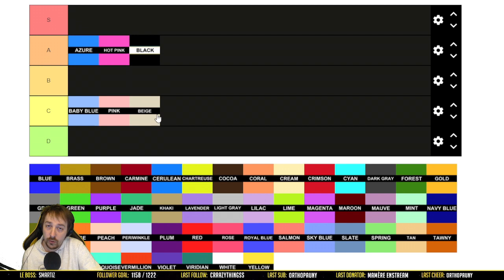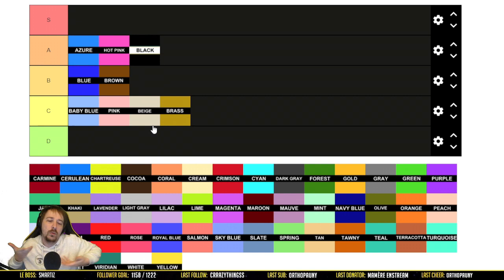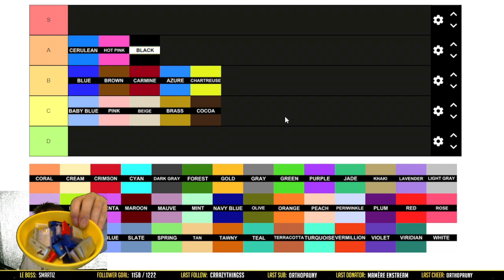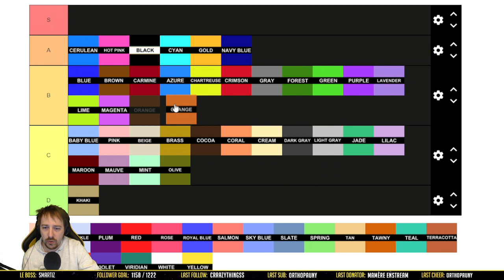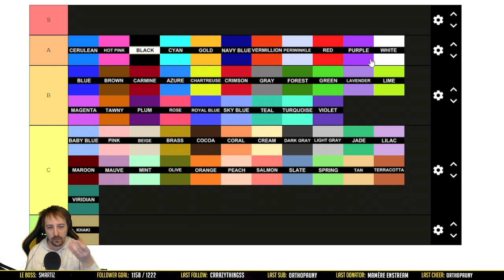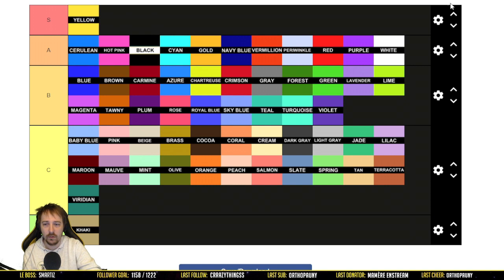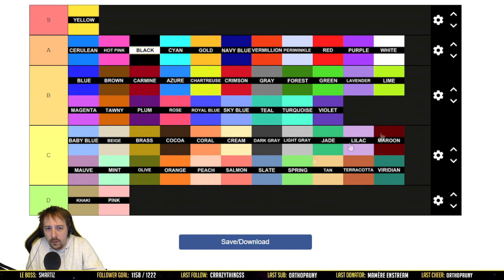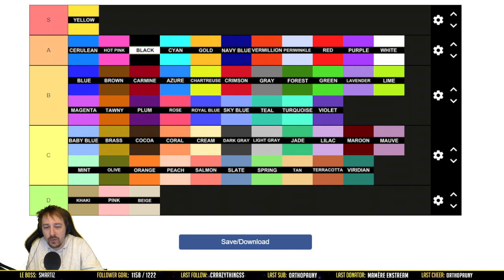Les Couleurs - Tier Listes de l'Avent n°2